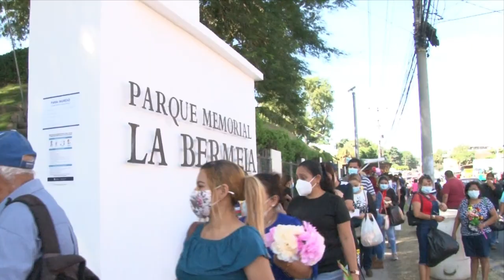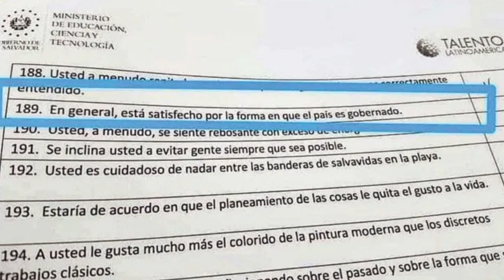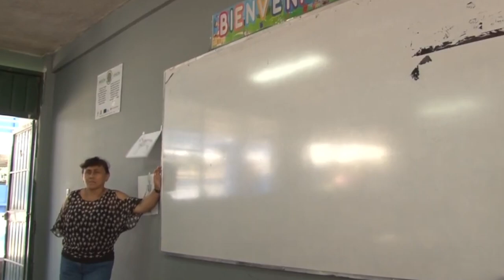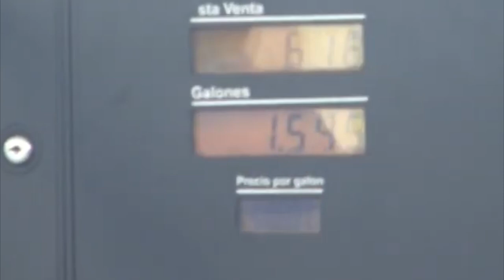Noticiero LPG 02 de noviembre Así se vivió el Día de los Difuntos en El Salvador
El Covid-19 no fue impedimento para que esta tradición se mantuviera viva. Cientos de salvadoreños asistieron a los campos santos, pero sin dejar de lado las medidas de bioseguridad que han sido establecidas para prevenir contagios.

¡Visítenos!